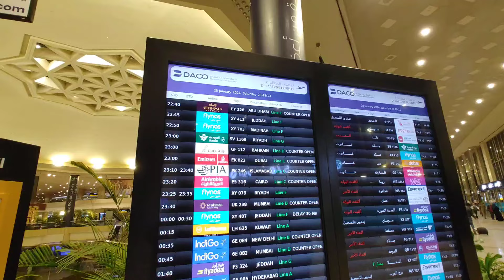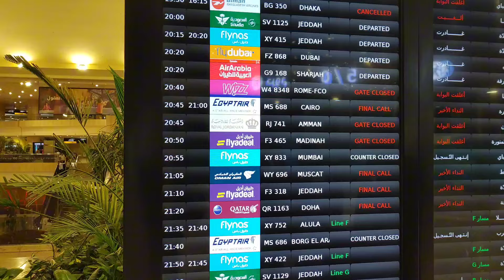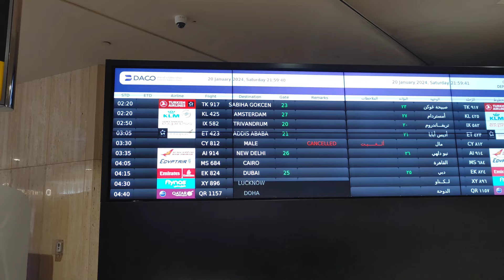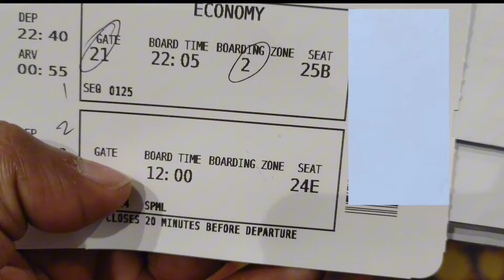My Return Flight Experience 🛫 || Next Country Selection 🎁🤗 || Saudi Arabia Series Last Video - Ep44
My Return Flight Experience 🛫 || Next Country Selection 🎁🤗 || My Saudi Arabia Series Last Video - Ep44

👋Hi Friends
in this channel i created a travel video and fun vlogs for you. So If you like my videos.

(follow me for latest updates 😊❤️)